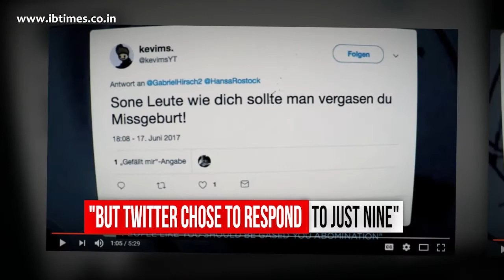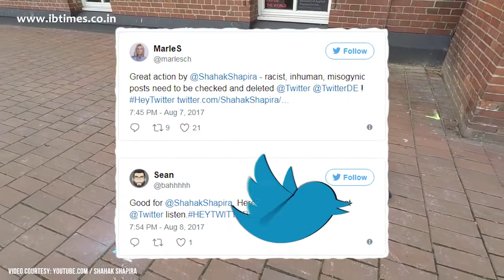German satirist paints 'hate speech' tweets at Twitter HQ in protest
A German-Israeli artist has launched a graffiti protest against Twitter, accusing the social media giant of failing to delete hate speech from its platform.